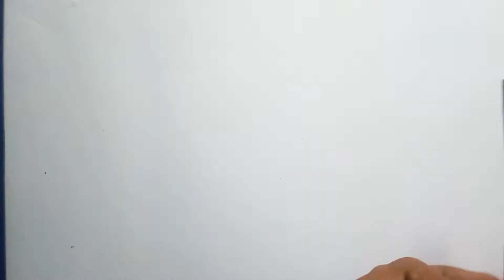How to make realistic and easy paper roses flower |DIY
This is a tutorial video on how to make a paper rose flower. Easy method and you can try this.

Required materials for paper roses flowers.
01. Paper
02. Scissor
03. Glue

01.Emotional_love _theme
02.Regrets